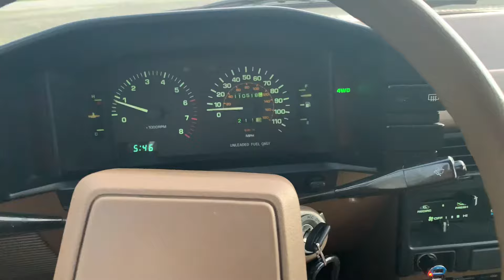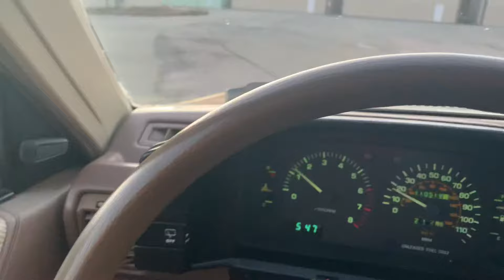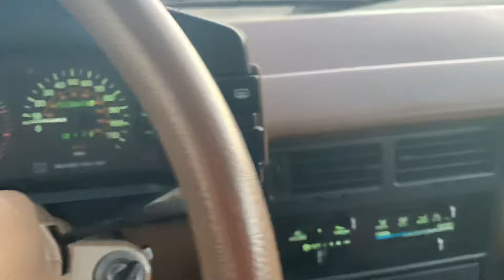1985 Toyota Tercel 4WD 6 speed manual wagon with extra low gear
For Sale. 110k original mile Toyota Tercel 4WD wagon. New master cylinder, brakes are good, tires, timing belt, coolant flush, tune up, valve cover gasket and exhaust manifold gasket. Has an exhaust leak, and small oil leak, carbureted car and occasionally mildly quirky (like any carbureted car). Suspension is all original and could use control arm bushings and struts at some point but but and drives well and is just a great little car.